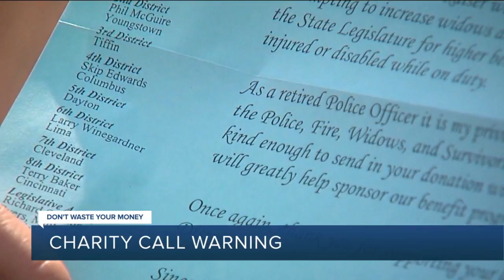Charity call warning